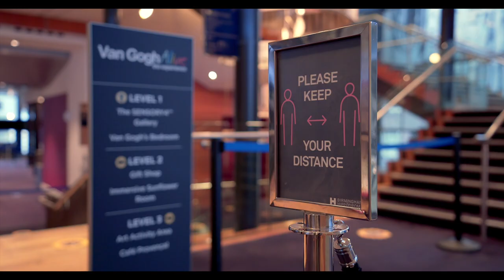Van Gogh Alive's Covid safety measures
We have gone above and beyond to ensure that Van Gogh Alive is a safe and Covid compliant environment for our visitors and staff. As well as following Government and industry COVID-19 guidelines, these are some of the additional measures we have put in place for your safety and the safety of our staff.